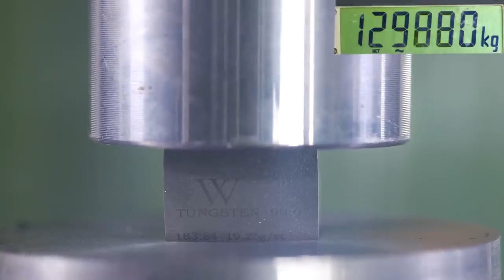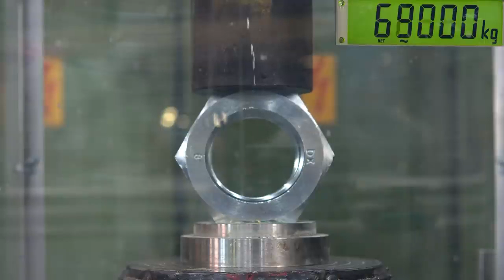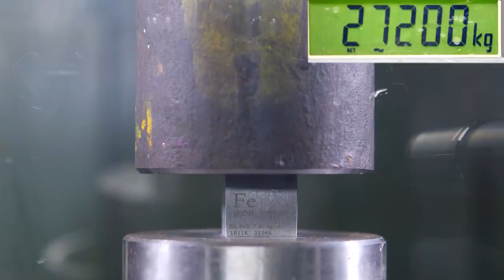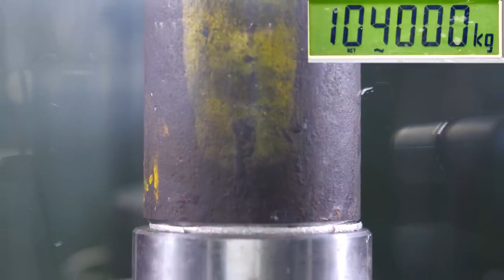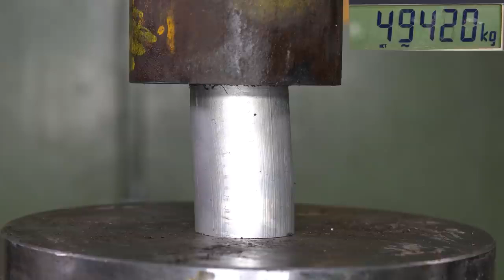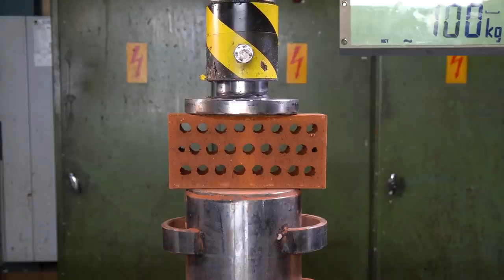Best Dangerous and Strongest Hydraulic Press Moments Compilation VOL